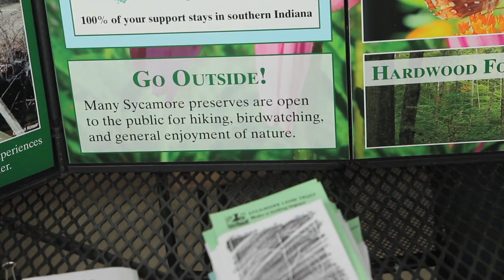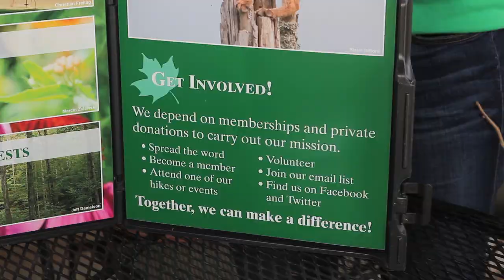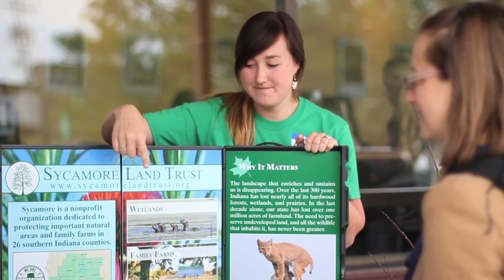Lets Go! episode SEVEN "Sycamore Land Trust"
Every year on Arbor Day, Sycamore Land Trust gives away free trees at Bloomingfoods.